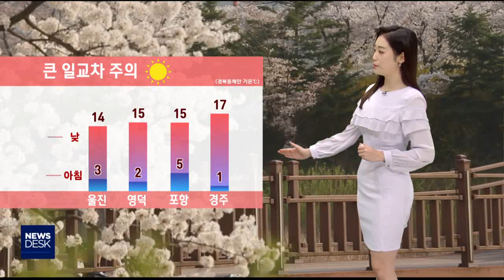데스크날씨-안수진[포항MBC뉴스]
◀ＡＮＣ▶
오늘도 꽃샘 추위가 이어졌습니다.
내일 아침까지는 쌀쌀한 날씨가 이어지다
낮부터는 차츰 추위가 풀리겠습니다.

울릉도와 독도에는 새벽 한 때
비나 눈이 내리겠습니다.

           ◀ＥＮＤ▶
           ◀ＶＣＲ▶

오늘도 쌀쌀했죠?

내일 아침까지는 평년보다 기온이 낮아
꽃샘 추위가 이어지겠습니다.

낮부터는 평년 기온을 회복하면서
차차 추위가 풀리겠습니다.

내일 하늘 표정 맑은 가운데 미세먼지에 대한 걱정도 없어서 파란 하늘 보실 수 있겠습니다.

다만, 경북 동해안으로 대기가 매우 건조하기 때문에 산불 등 각종 화재 예방에 주의가
필요하겠습니다.

울릉도와 독도에는 새벽 한때 5mm 미만의

새벽 사이 차가운 공기에 눈이 내리는 곳도
있겠습니다.

내일 맑겠습니다.

아침 기온 1도에서 5도,
낮기온은 14도에서 17도입니다.

울릉도와 독도에는 새벽 한때
비나 눈이 내리겠고요. 이후에는 맑겠습니다.

바람은 강하게 불겠습니다.

아침기온은 울릉도 4도 독도 6도,
낮기온은 울릉도 11도 독도 10도입니다.

동해먼바다에는 오전 한때 비나 눈이 내리겠습니다. 그 외 동해상은 맑겠습니다.

바다의 물결 동해전해상에서 최고 2.5m까지 일겠습니다.

모레부터는 낮기온이 20도를 넘어가면서
따스하겠고요.

맑은 날이 이어지겠습니다.